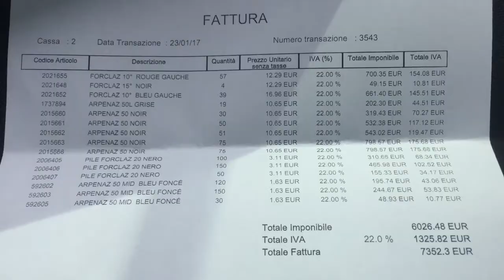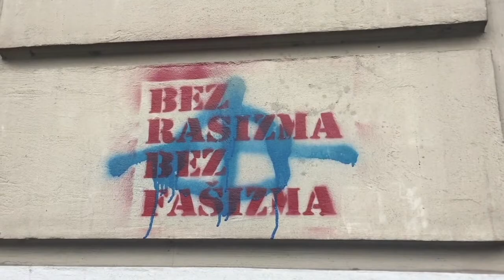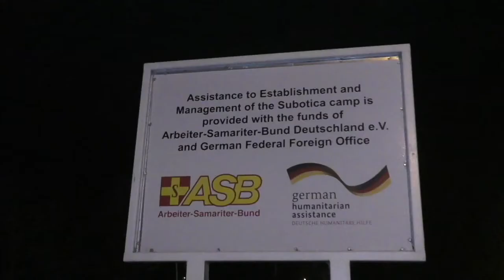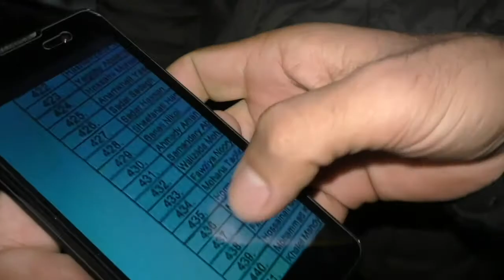Trieste - Belgrado - Subotica. Un viaggio ai confini dell'umanità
“L’Europa si deve mettere d’accordo – dice con un’aria anche sarcastica Vladimir Cucić - Dobbiamo praticare i diritti umani o fare come l’Ungheria? Picchiare e denudare le persone a meno quindici? Ci serve una direttiva precisa e chiara che l’EU fino ad ora non ci ha saputo dare”. Il commissario per i rifugiati del governo serbo Vladimir Cucić, ricevendo l’onorevole Erasmo Palazzotto, vice presidente della commissione esteri della Camera, ha pronunciato proprio queste parole al termine del loro incontro. Il deputato di Sinistra Italiana è autore di un duro attacco contro hotspot e CIE dei migranti in Italia. Palazzotto ha consegnato 800 kg di aiuti tra indumenti pesanti e sacchi a pelo, suddivisi in 384 pacchi minuziosamente controllati alla frontiera e acquistati col contributo del gruppo parlamentare di SI. Sbloccare il materiale alla dogana e consegnarle non è stato semplice, nessuno era mai venuto a portare ufficialmente aiuti con la finalità di aiutare profughi stranieri, quindi anche la burocrazia ha dovuto misurarsi con qualcosa di nuovo. Così una spedizione è partita da Trieste, a inizio Gennaio, caricando anche del materiale a fini umanitario donato dal Collegio del Mondo Unito.